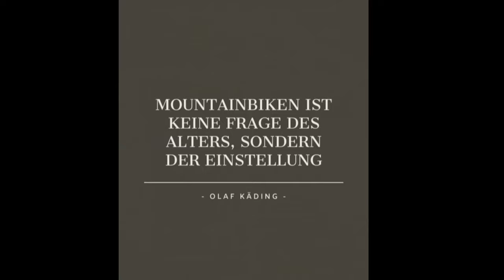Der beste MTB Secret Spot den ich bislang kenne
Wir haben einen neuen Secret Spot ausprobiert. Der beste den ich bislang kennen gelernt habe. Wer den Spot kennt, bitte nicht in die Kommentare schreiben, Danke.

Video und Bild Bearbeitung:
-Canva